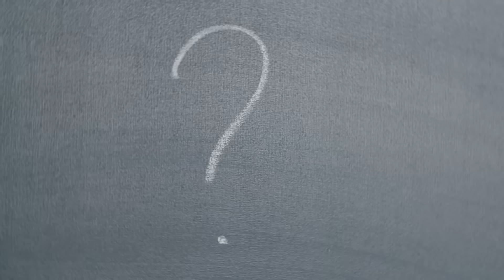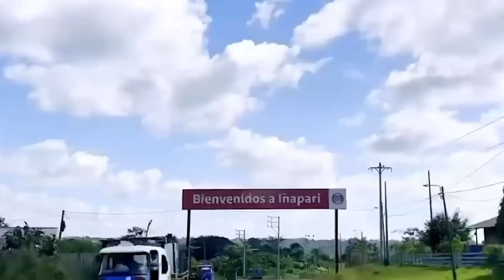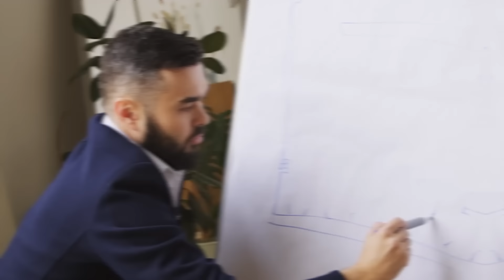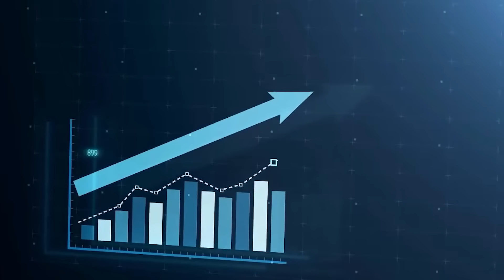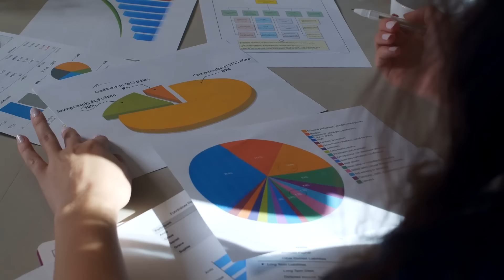RIOS de ORO en Perú CONMOCIONA a los Científicos de la NASA ¡NO LO VIERON VENIR!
¡Descubre lo que está sorprendiendo y alertando a científicos de todo el mundo! En este video de Educamundi, exploramos la impresionante pero preocupante realidad de los "Ríos de Oro" en la Amazonía peruana. Lo que a simple vista parece una maravilla natural es en realidad el resultado de actividades que ponen en peligro uno de los ecosistemas más vitales del planeta.

En las profundidades de la Amazonía, una zona crucial para la biodiversidad y la lucha contra el cambio climático, se esconde una trágica transformación. Las actividades económicas como la minería ilegal han desfigurado este paraíso, dejando cicatrices en la tierra que incluso pueden observarse desde el espacio. Un astronauta de la ISS capturó imágenes alarmantes que revelan la intensidad y la extensión de la explotación del oro. Estos "ríos", que brillan como oro bajo el sol, no son cuerpos de agua sino vastas zonas de deforestación y contaminación.

Acompáñanos en este revelador viaje visual y científico donde detallamos cómo estas prácticas no solo destruyen la flora y fauna local sino que también afectan a las comunidades indígenas y contribuyen al cambio climático global. Con cada paso que damos por la selva amazónica y cada historia que descubrimos, entenderás más sobre por qué debemos actuar para proteger este invaluable recurso.

👀 No te pierdas las impactantes imágenes capturadas que desafían nuestra comprensión de la devastación y la explotación. Queda hasta el final del video para conocer más sobre las medidas que se están tomando y cómo puedes contribuir a un cambio positivo.